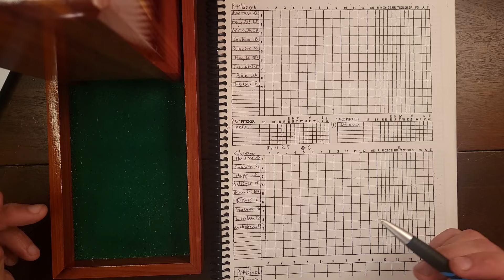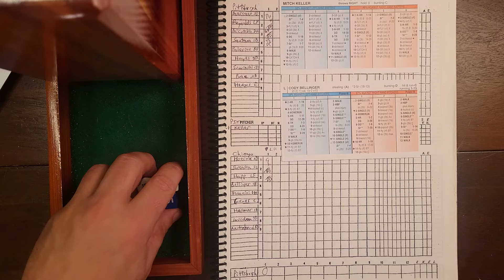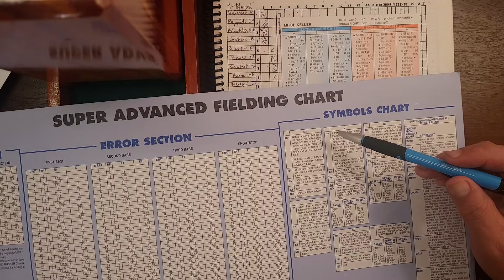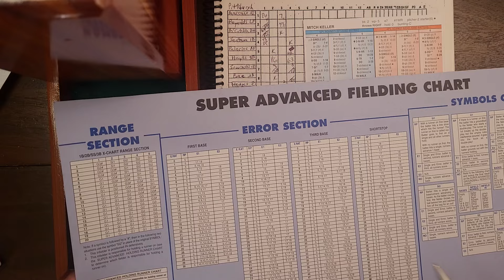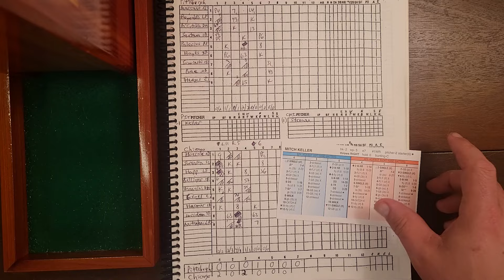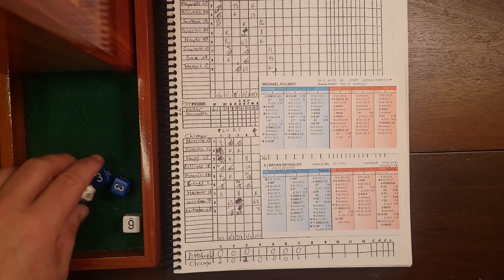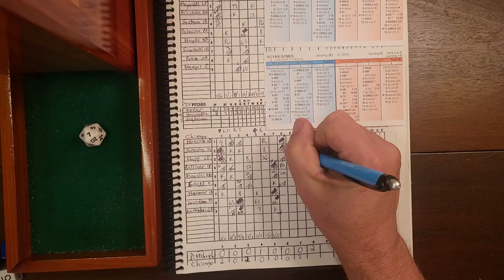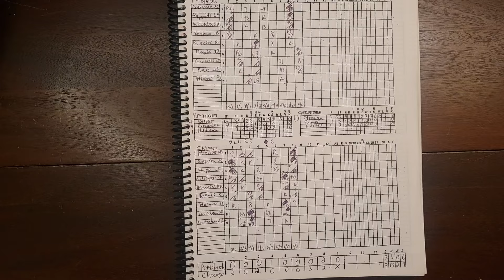Old School Strat-O-Matic SADV 2023 Pittsburgh @ Chicago